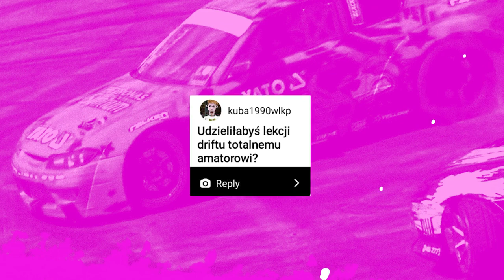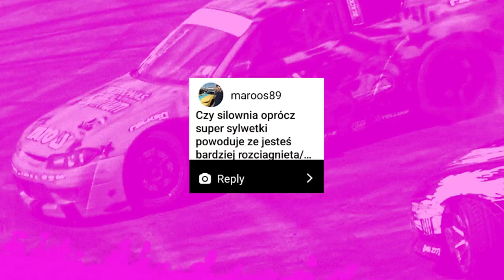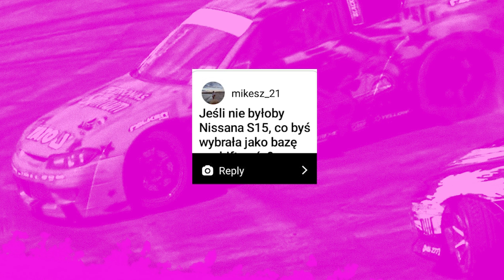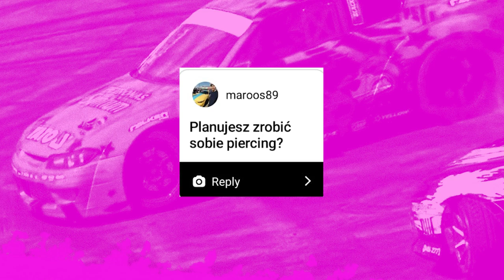ODPOWIADAMY NA WASZE PYTANIA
Jesteśmy otwarci na wszelkie pytania, ze wszystkich kategorii: życia, motoryzacji, popkultury, czy nawet tabu. Zadawajcie je, a my w kolejnych filmach odpowiemy na najciekawsze.

PR Management
Renata Rogólska

Mariusz Dziurleja
Team Manager